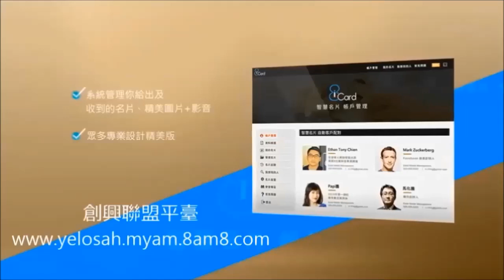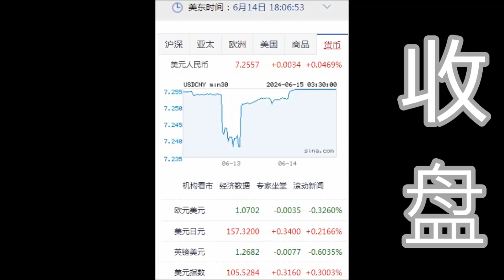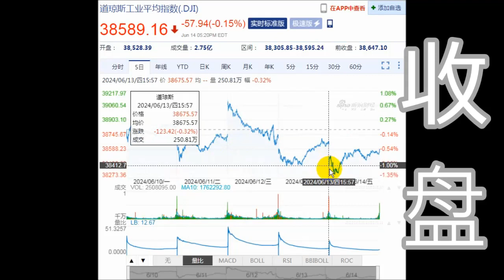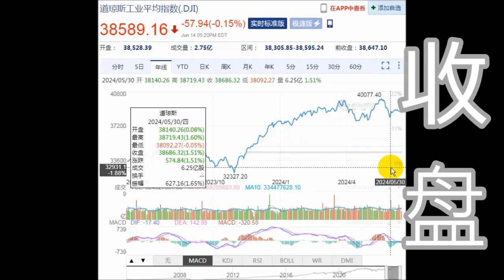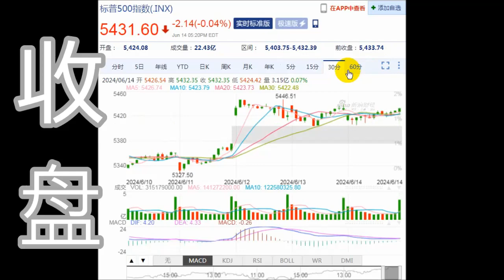8NET 盘终道琼下跌 -57.94点(06-14-2024)